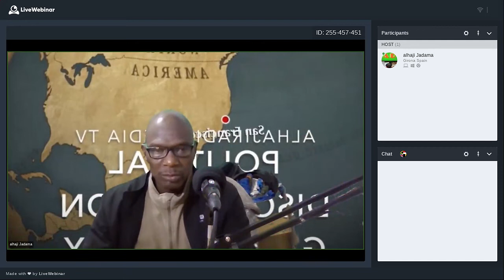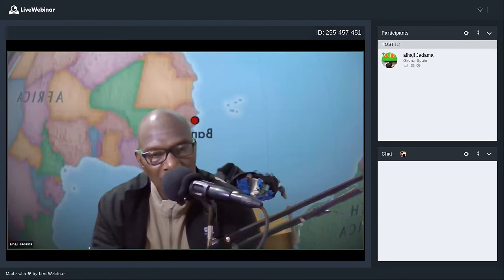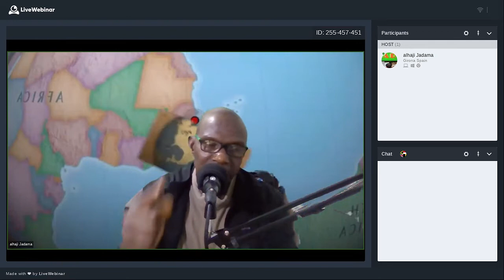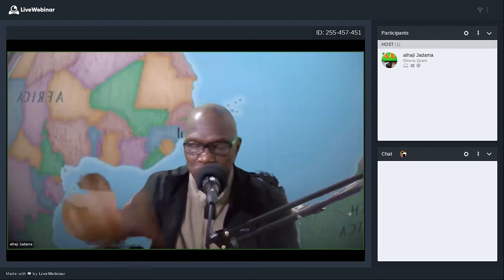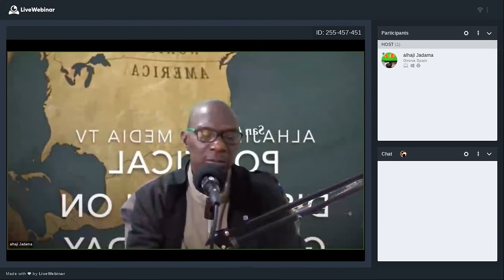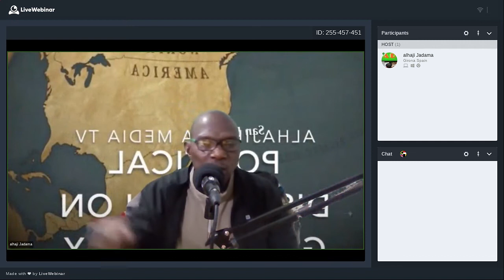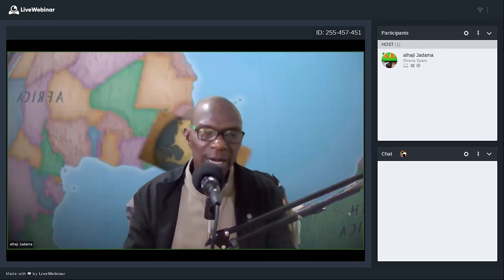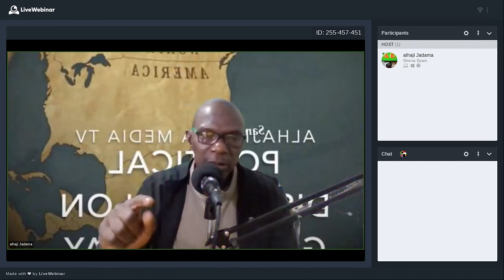ALHAJI JADAMA DIBBA